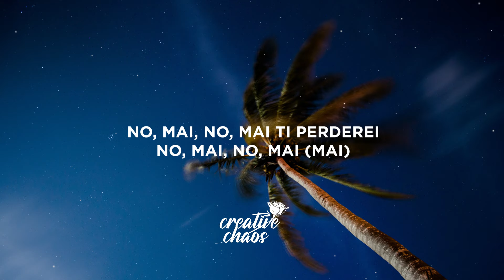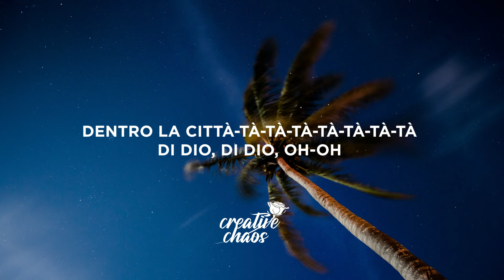Mahmood - RA TA TA (Lyrics/Testo)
Lyrics:

[Intro]
(Fuori fa-fa-fa-fa)
(Solo "ra-ta-ta-ta")
(Balaclava, clava, clava)
(Ta-ra-ta-ta-ta-ta-ta)

[Strofa 1]
Bastava una margherita per giocare a m'ama non m'ama
Ma si può crescere in fretta se vivi crescendo per strada
Mai visto i tropici, solo condomini senza camicia ma con la katana
Su vecchi mobili sognano zaffiri su una collana

[Pre-Ritornello]
Tre anni nella gang su una terrazza
Con quelli come me, la faccia mulatta, bocca mitraglia (Ciuk, ciuk)

[Ritornello]
Fuori fa-fa-fa-fa-fa-fa-fa
Solo "ra-ta-ta-ta-ta-ta-ta"
Vedo bimbi col balaclava
Senza mamma-ma-ma-ma-ma-ma
Tu li vedrai ballare
Puntando al cielo le lame
Dentro la città-tà-tà-tà-tà-tà-tà-tà
Di Dio, di Dio, oh-oh

[Strofa 2]
Che vida loca col gioco dell'oca, ma con la madama
Succo alla pesca fuori dalla messa tra nuvole di marijuana
Baby, se mi nomini (Nella town)
È come se volassero elicotteri (Nella town)
A volte la famiglia ti sembra lontana
Su un pontе tutti in fila indiana

[Pre-Ritornello]
Con quеlli come me, la faccia mulatta, bocca mitraglia (Ciuk, ciuk)

[Ritornello]
Fuori fa-fa-fa-fa-fa-fa-fa
Solo "ra-ta-ta-ta-ta-ta-ta"

[Bridge]
No, mai, no, mai ti perderei
No, mai, no, mai (Mai)
Qua non studiamo violino
Noi non fottiamo un amico
Giurami che tu mai, tu mai
Mi tradirai, no, mai, no, mai
Anche per un Bentley, tutti i din-din
No, mai, no, mai
[Ritornello]
Fuori fa-fa-fa-fa-fa-fa-fa
Solo "ra-ta-ta-ta-ta-ta-ta"

[Outro]
Fa-fa-fa-fa-fa-fa-fa
Solo "ra-ta-ta-ta-ta-ta-ta" (Ra-ta-ta-ta, ah)
Dentro la città-tà-tà-tà-tà-tà-tà-tà